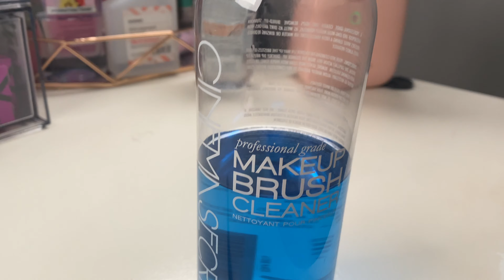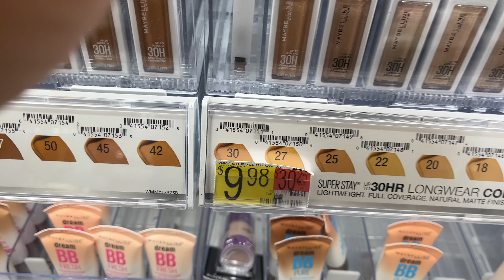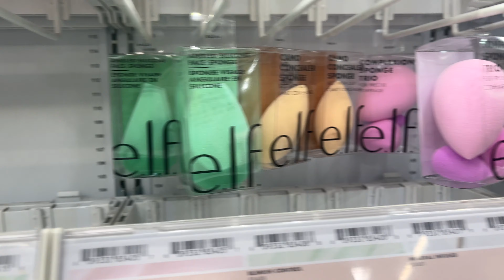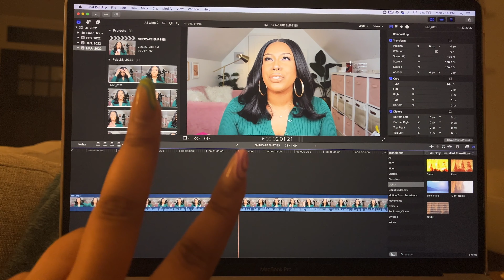FEB. VLOG | WELLNESS JOURNEY, NAIL APPT, NOSE PIERCINGS, DADDY'S BDAY, + SHOPPING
💕🍰 CINEMA SECRETS MAKEUP BRUSH CLEANER

💕🍰 *NEW CAMERA* CAMERA